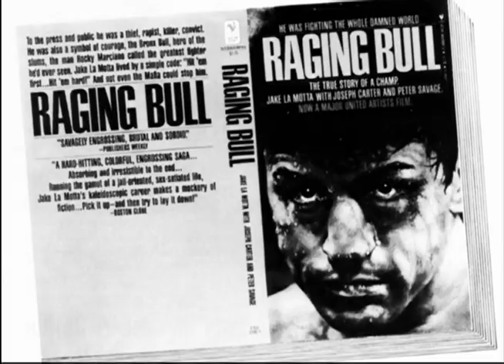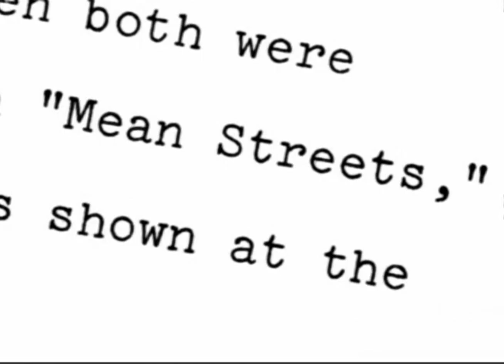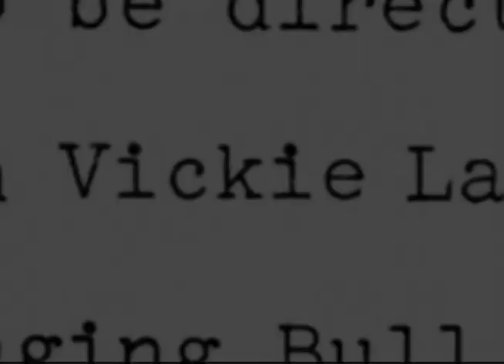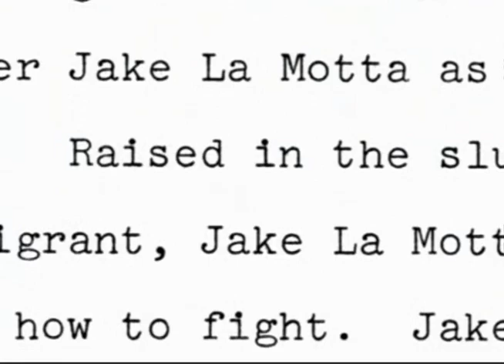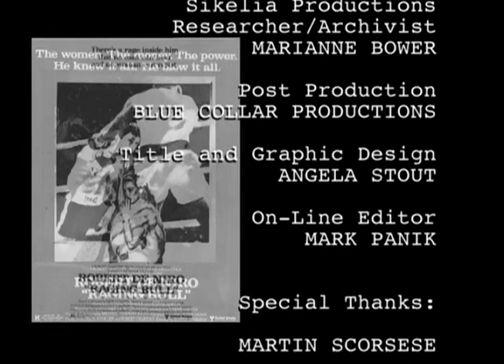Raging Bull 1980 - Before the Fight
Documentary from Raging Bull Blu-ray
Fascinating discussion of writing, casting and preproduction that includes interviews, and behind-the-scenes stills and footage featuring De Niro, Scorsese, Winkler, La Motta and others.